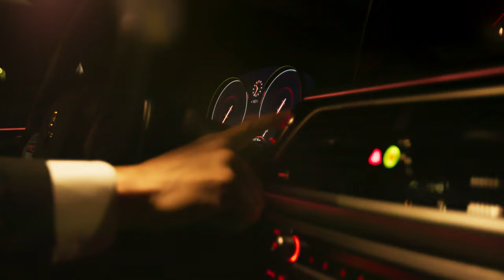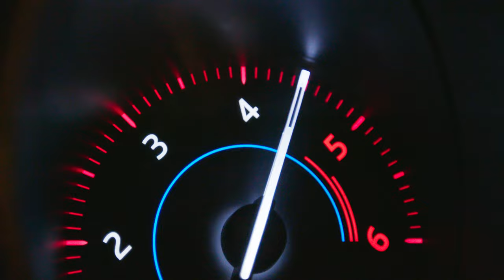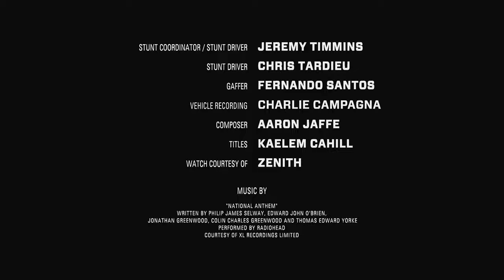Part Deux 4k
Director Lawrence Ribeiro has made a masterful action/chase short that I had a blast designing sound for. This is best listened to with headphones. I'm super proud of this. If you want to understand the mechanics of the sound, you can go to my blog and read how I design sound for car chases